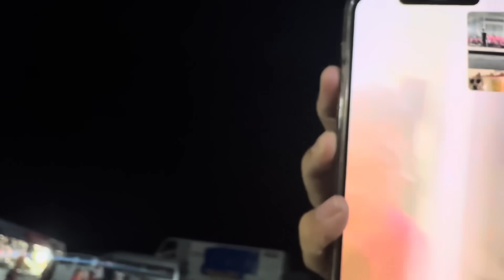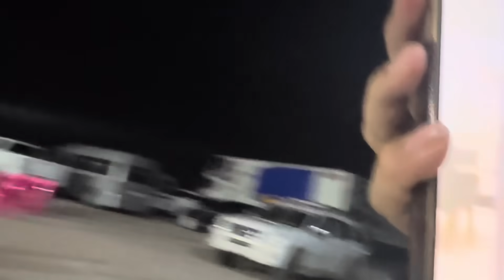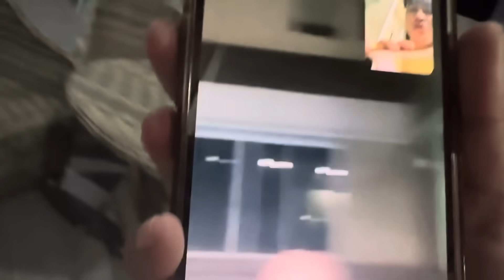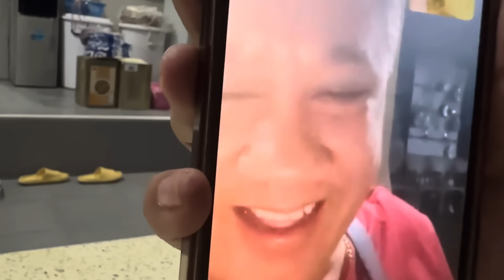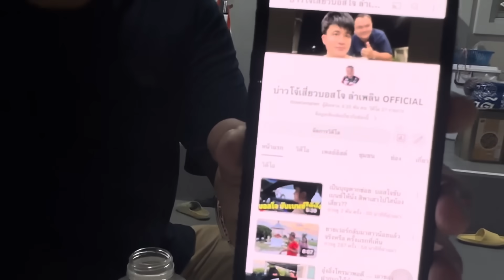ทีมงานก่อนบ่ายคลายเคลียด โทรมา ..เจอกันบนเวทีสาวน้อย วันไหนน่ะ …